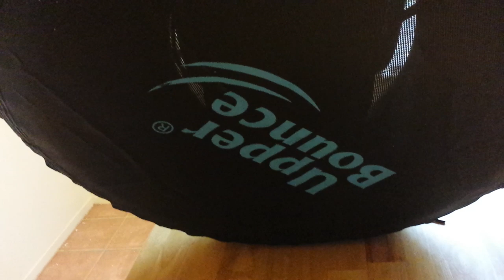Custom Cooler Stereo and Tube build